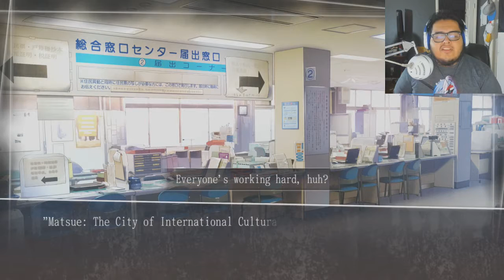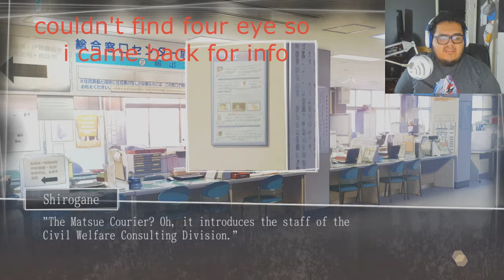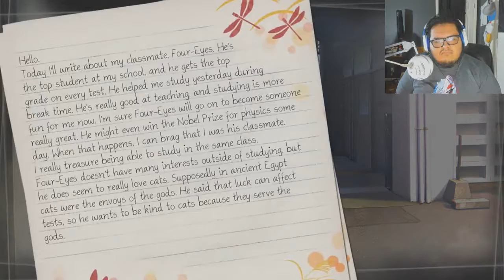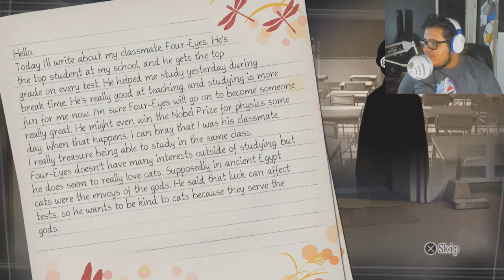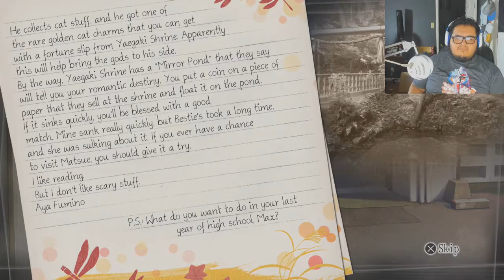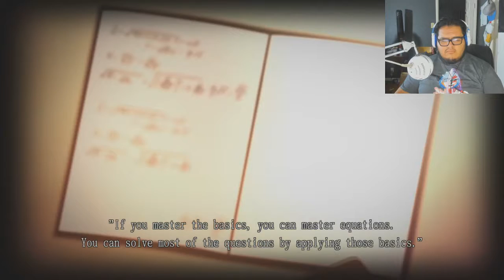didnt realize these were out of sync root letter 5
Root letter sync problem will eventually be fixed but have 2 more video with the same problem so the soonest video would probably part 8 or 9.SO i will be editing these faster to get them out so we can get new video that are in sync so bare with it for the moment.

Music was opening theme for detective conan

Bz-sekai wa anata no iro ni naru
mai kuraki- dynamite